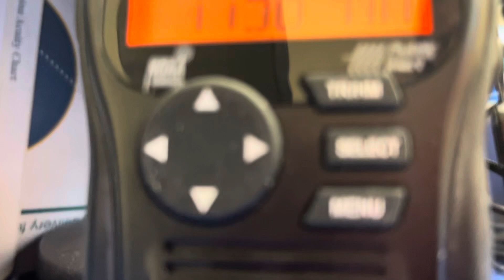EAS 2944: KLOVE EAS Test